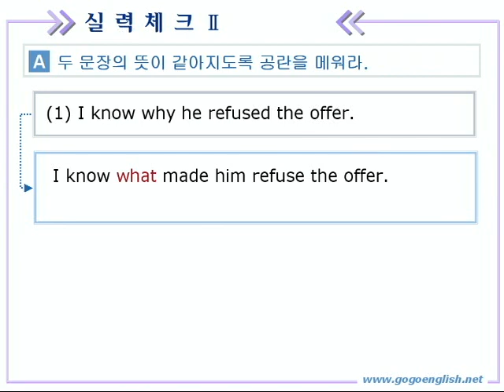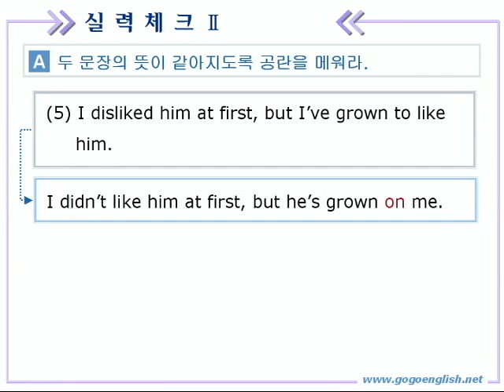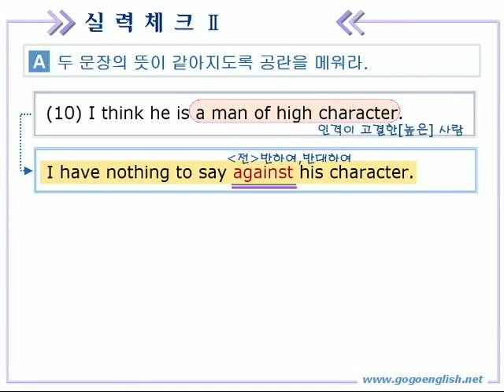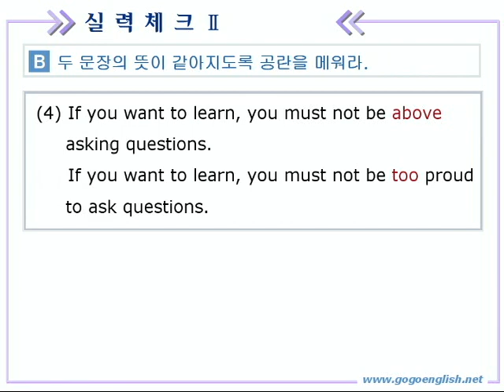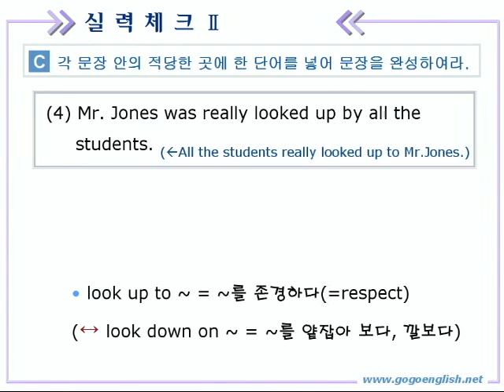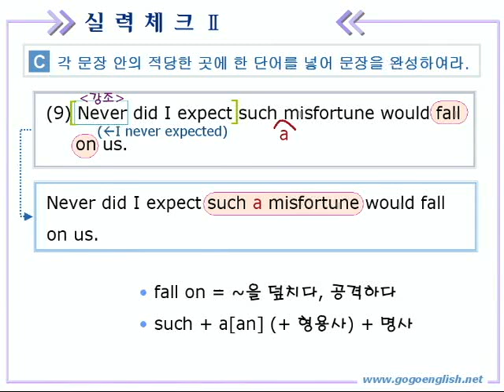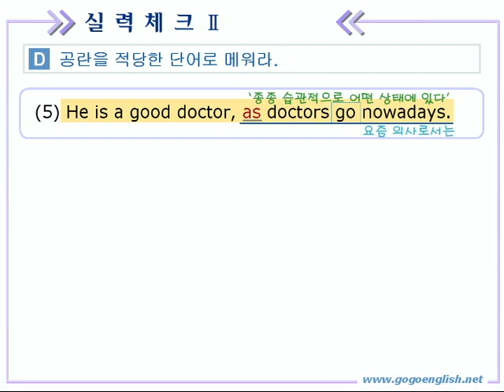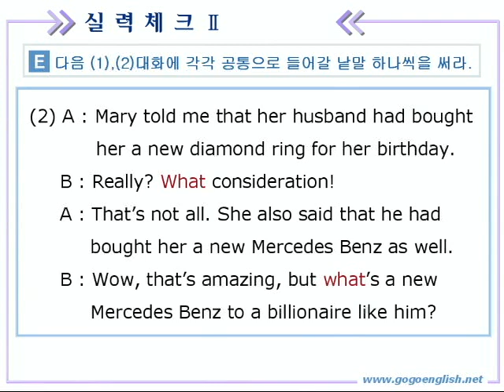종합영어 12장 3실력체크2